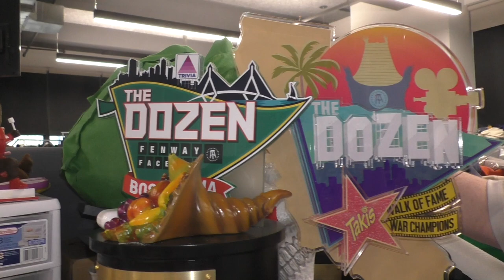Tank's Taste Test Trader Joe's Lemon Elderflower Soda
A special soda from Kelly Keegs